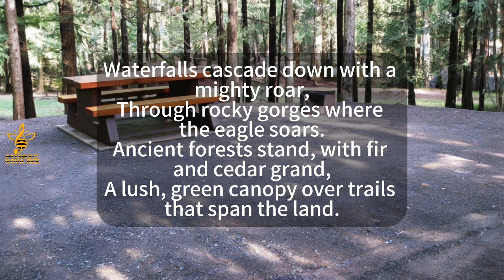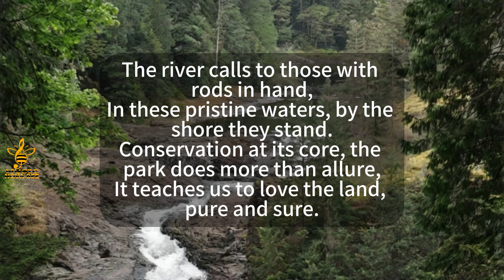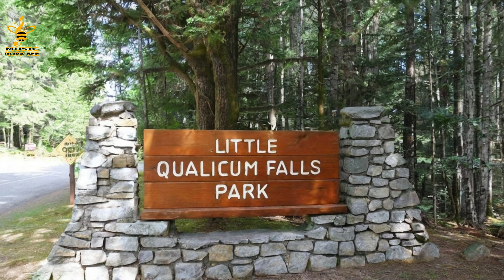Travel Music: Little Qualicum Falls Provincial Park | BC | Canada | MusicNovaBee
Little Qualicum Falls Provincial Park, near Qualicum Beach on Vancouver Island, British Columbia, is a picturesque retreat known for its stunning waterfalls, lush forests, and diverse recreational opportunities. Spanning 440 hectares, it is a favorite destination for nature enthusiasts, hikers, and campers seeking to immerse themselves in Vancouver Island's natural beauty.

Lyrics:

In the heart of the island, where the wild waters flow,
Little Qualicum Falls, where the brave hearts go.
Nestled near the beach, in nature's firm embrace,
A treasure since 1940, a serene and sacred place.

Waterfalls cascade down with a mighty roar,
Through rocky gorges where the eagle soars.
Ancient forests stand, with fir and cedar grand,
A lush, green canopy over trails that span the land.

Hikers find their paths by the river's restless side,
Where tranquility and adventure beautifully collide.
Campers set their sites under starry skies,
Where tales of old and new softly rise.

The river calls to those with rods in hand,
In these pristine waters, by the shore they stand.
Conservation at its core, the park does more than allure,
It teaches us to love the land, pure and sure.

Maps and tales await at the visitor's stead,
Guiding through the groves, where many have tread.
From Cathedral Grove's might to caves out of sight,
Each step on this island brings nature's delight.

Qualicum's falls, with sounds so profound,
Where history, nature, and spirits abound.
A jewel on the island, where we all find release,
In this park of wonders, where joys never cease.